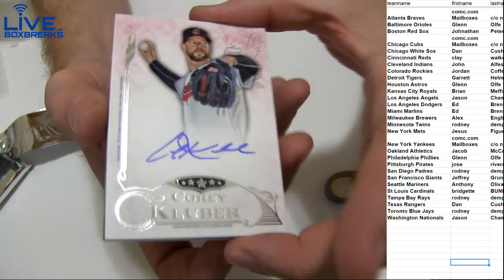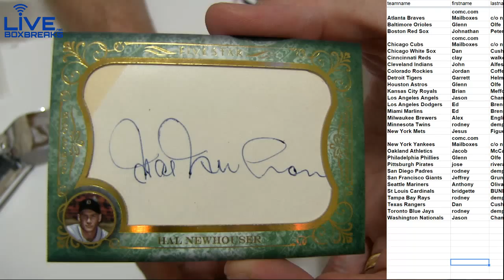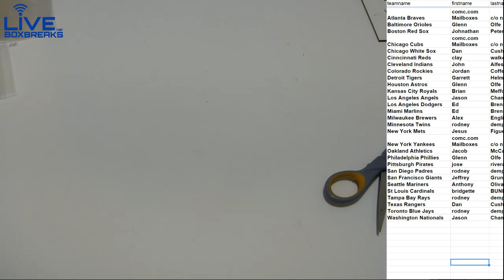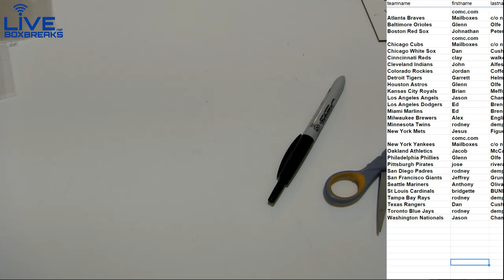2015 Five Star #3 LBB